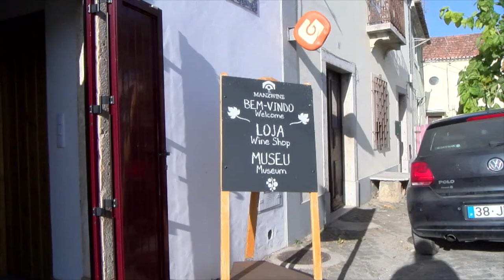Uva rara é o carro chefe da Manz Wine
A Manz Wine é a única vinícola do mundo a fazer um vinho 100% com a uva Jampal. Uma uva branca de baixíssima produção, mas que no caso da Manz Wine, se transformou em vinhos maravilhosos.